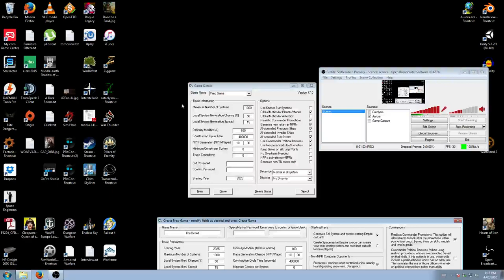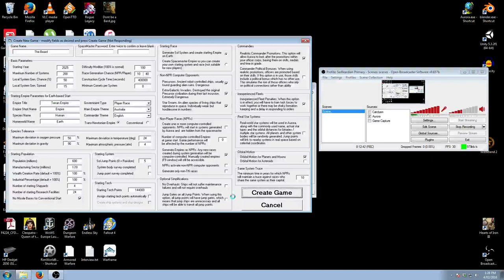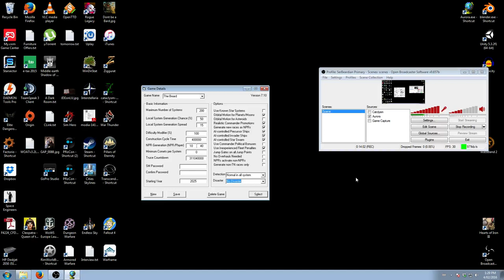Aurora 4X Let's Play - Ep.0 Game Generation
I've got about 6 years of Aurora under my belt and figure I'd share some of that knowledge with you all.

For starters, here is a rundown of the various settings you will encounter when creating a standard game of Aurora and the settings I will be using for the rest of the LP.